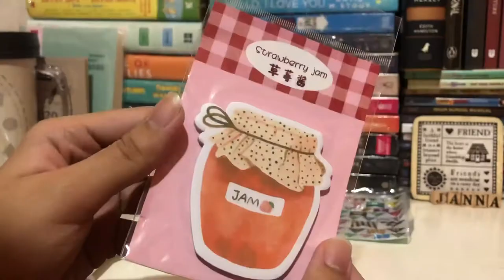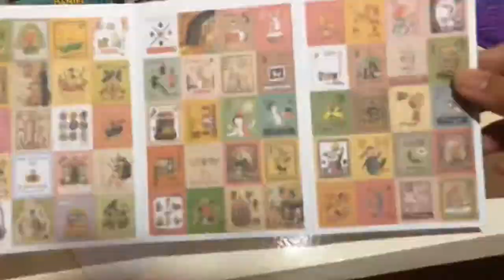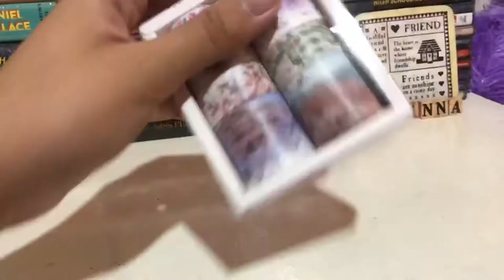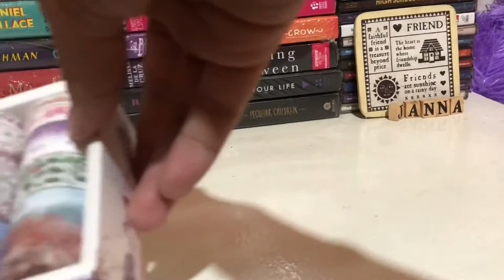SHOPEE STATIONERY HAUL 🛍 | daisymail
This is daisy mail, serving you bookish, arts & crafts, and mailing related videos 🌼
Aspiring youtuber from the Philippines 🇵🇭

Here’s a little haul from Shopee that I bought and filmed months ago!! Hahaha, quarantine really got me in the zone for editing! Anyway, hope you guys like it!

Items & prices:
✔️Banners stickers - Php 9.00
✔️10 pcs washi tape - Php 75.00
✔️PVC washi sampler - Php 5.00
✔️Jam sticky note - Php 15.00
✔️Floral sticker flakes - Php 27.00
✔️Accessories sticker flakes - Php 21.00
✔️10 pcs color scheme stickers - Php 39.00
✔️6 pcs rose gold washi tape - Php 45.00
✔️30 pcs bookmarks - Php 63.00
✔️Weather sticker flakes - Php 18.00
✔️Travel sticker flakes - Php 18.00
✔️4 sheets stamps stickers - Php 17.00
✔️Modern faces sticker flakes - Php 18.00
✔️Dogs sticker flakes - Php 18.00
✔️Summer sticker flakes - Php 18.00
✔️Airmail sticker flakes - Php 18.00
✔️Planets sticker flakes - Php 18.00
✔️Hot air balloons sticker flakes - Php 16.00
✔️Desserts sticker flakes - Php 18.00
✔️Vaporwave sticker flakes - Php 18.00
✔️4 sheets emoji stickers - Php 25.00
✔️Liquor drinks sticker - Php 9.00
✔️12 sheets emoji stickers - Php 28.00

May we all do our part to help amidst the current COVID-19 situation. Stay safe everyone! Have a lovely day! 🌅

Editing app and background music:
iMovies